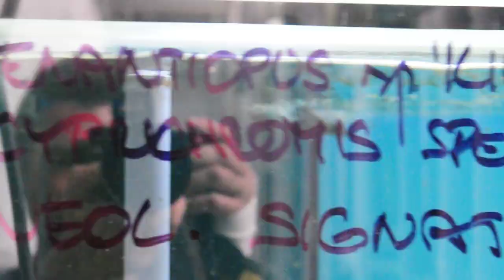Enantiopus sp 'kilesa'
Enantiopus sp 'kilesa' wild
IMO fuljer
Slovakia